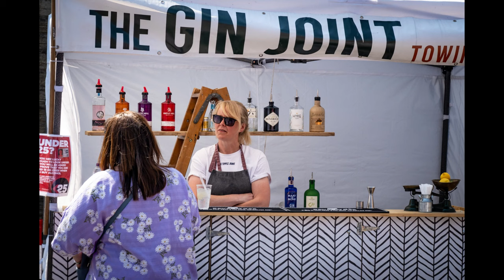Littleborough Food Festival 2023 ( dji mini 2 se / sony rx100vii )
The food festival returns for 2023 in Littleborough, Rochdale. Footage captured using a DJI Mini 2 SE and Sony rx100vii